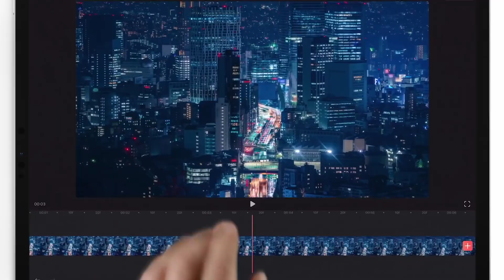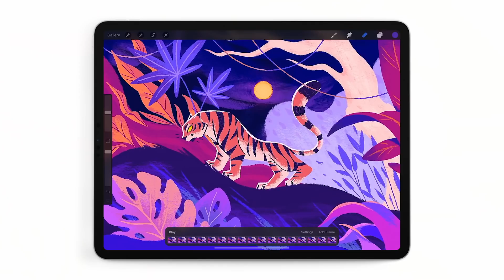iPad Pro — Your next computer is not a computer — Apple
iPad Pro

Apple has launched two new iPad Pro models, building on the iPad Pro 11 and iPad Pro 12.9 that launched 2018 but adding in a more powerful, more functional and more expensive keyboard.

The ProMotion 120Hz display hasn't changed in a year-and-a-half, but the internals are faster and the camera should support more advanced augmented reality functions down the line.

These are the top-end tablets that Apple offer to the market, so while you'll be paying a lot for one of these we fully expect them to be some of the best tablets money can buy.

Some observers speculated that Apple might announce the iPhone 9 alongside its new iPads, but that never came to fruition. Instead, the company unveiled its new MacBook Air laptop alongside the new iPads, at a startlingly-similar $999 price point.

But you're here to see about the new iPads - and we've put together everything we know so far about the iPad Pro 11 and iPad Pro 12.9 for 2020.